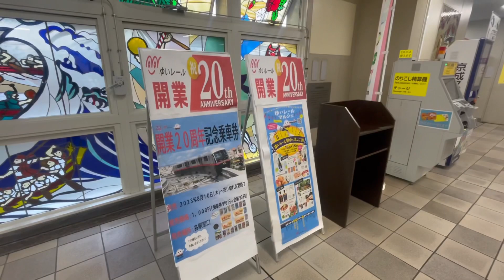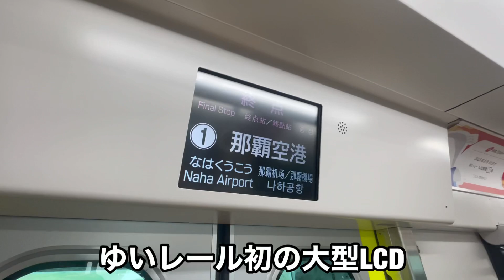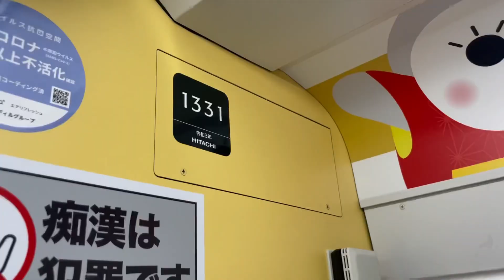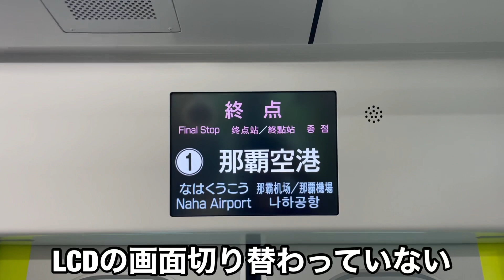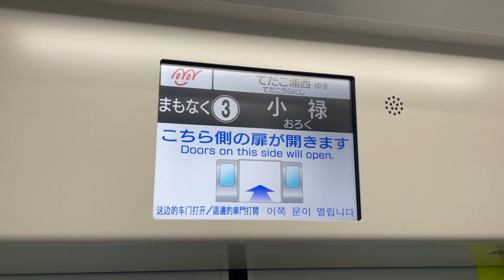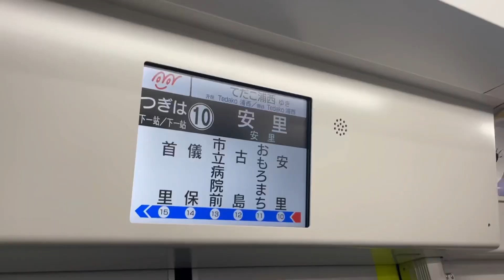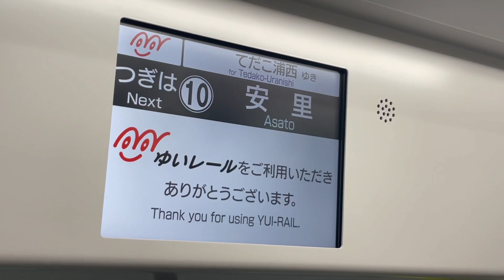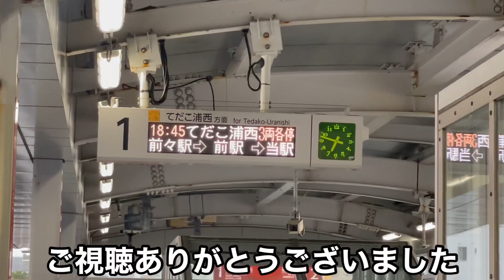【衝撃】南国を走る鉄道が開業20年目でついに覚醒しました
【BGM】

etc.